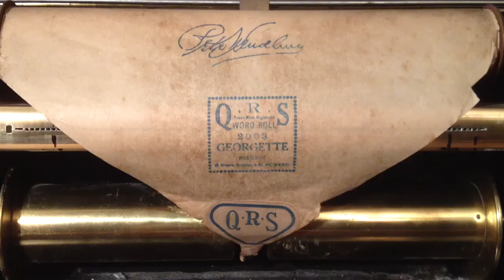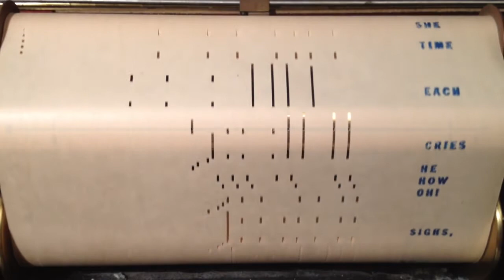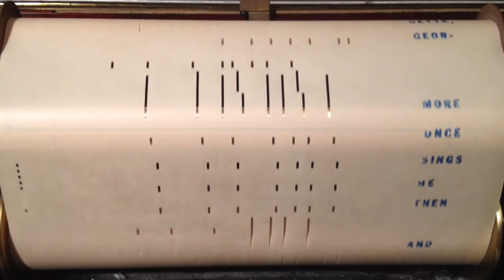Georgette by Gus Kahn and Ted Fiorito played by Pete Wendling Player Piano Roll